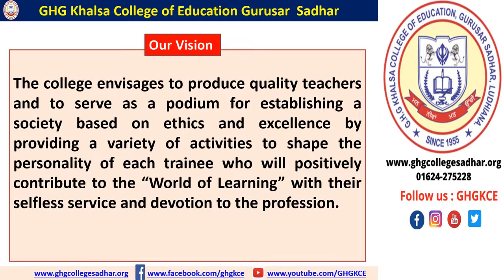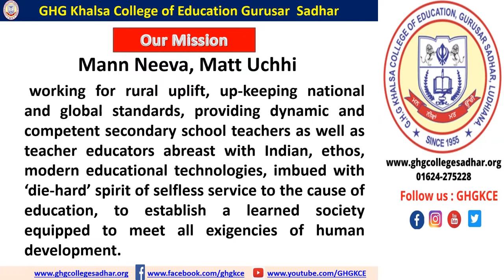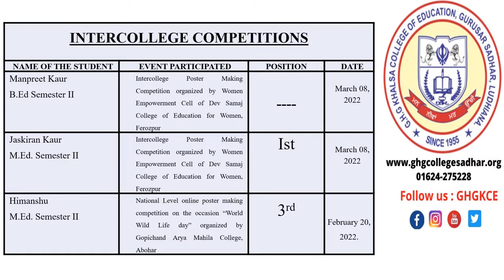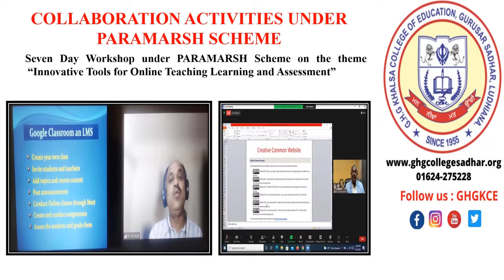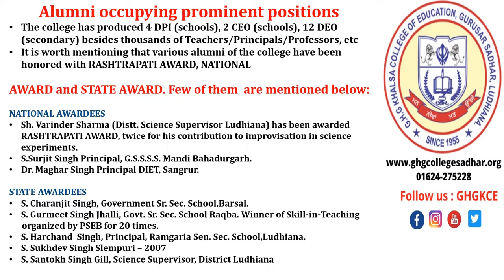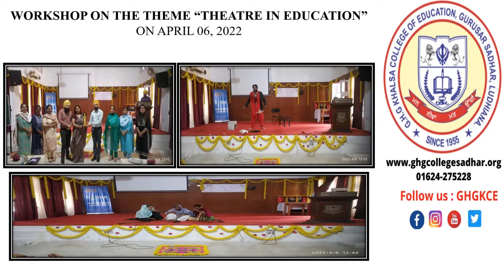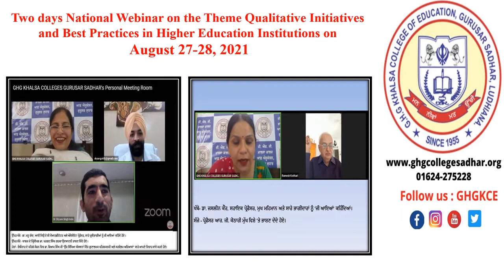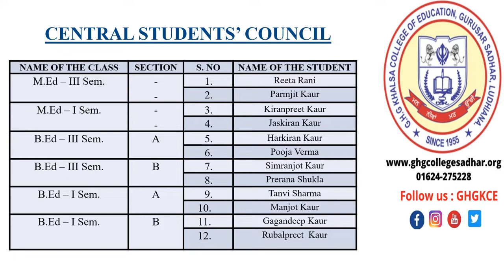Highlights of Year 2021 II B.Ed. II M.Ed. II GHG KHALSA COLLEGE OF EDUCATION GURUSAR SADHAR